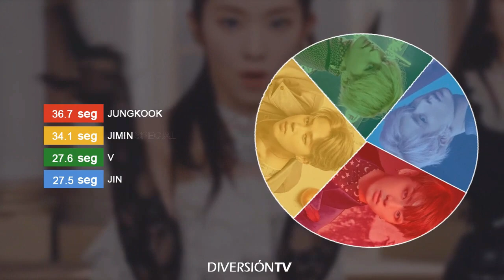How Would BTS (Vocal Line) Sing Red Velvet Psycho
What do you think of the video?

Song: Red Velvet - Psycho
Album: The ReVe Festival: Finale (2019)